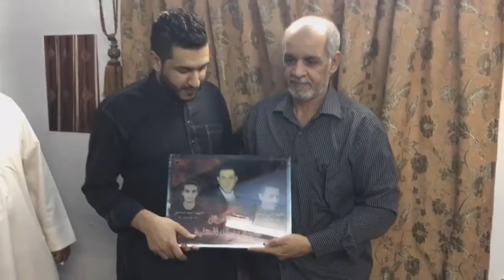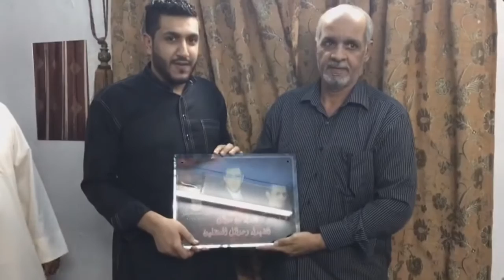آباء الشهداء ونشطاء في زيارة للمفرج عنه رضا مال الله - بلدة النويدرات 9/12/2016 Bahrain